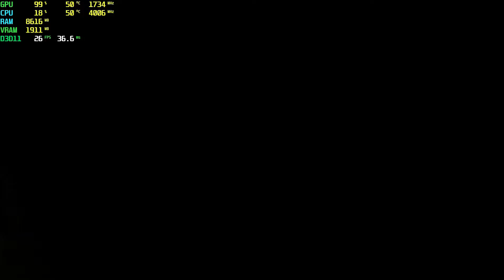Saints Row The Third Remastered GT 1030 - 1080p Low,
⏱ Timestamps ⏱
Start 0:00
1080p Low: 0:05

🔧SPECS🔧
◾️SSD1:Patriot 120GB
◾️SSD2:Patriot 1TB (Games installed)
◾️HDD1:Seagate 500GB 7200rpm
◾️HDD2:Seagate 500GB 7200rpm